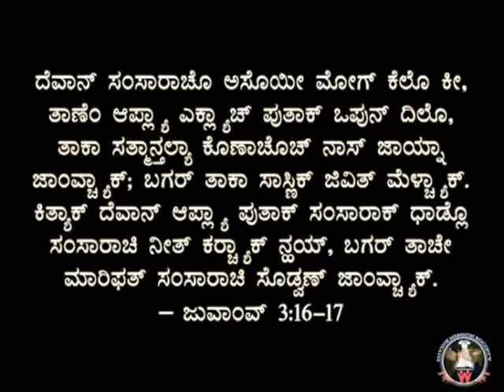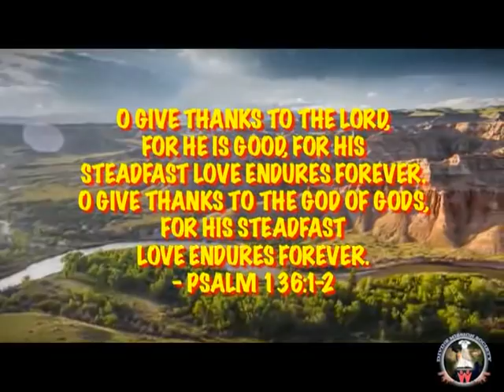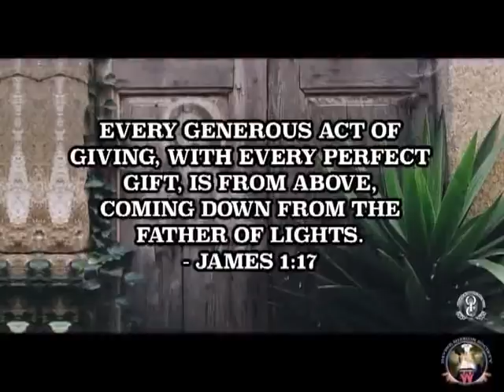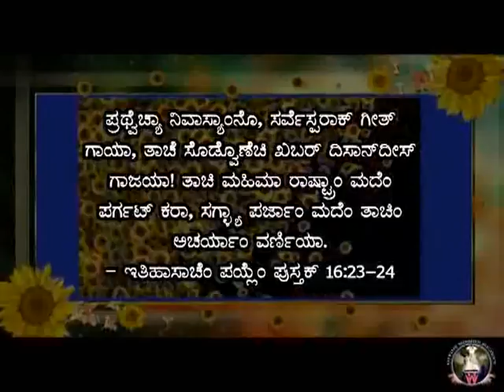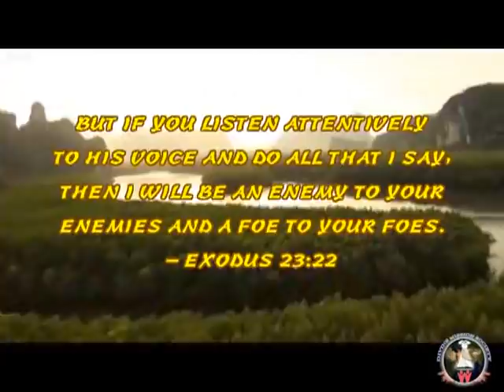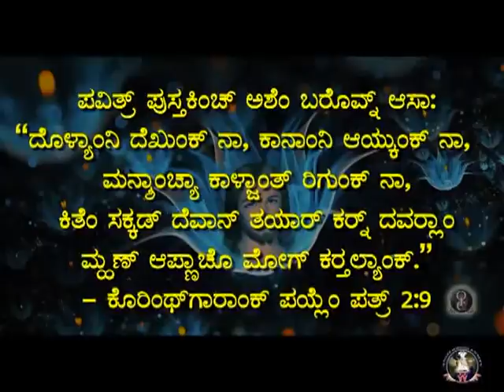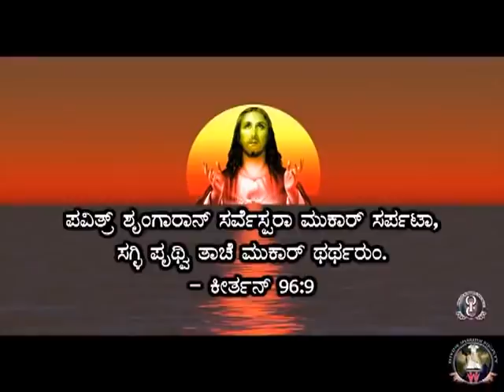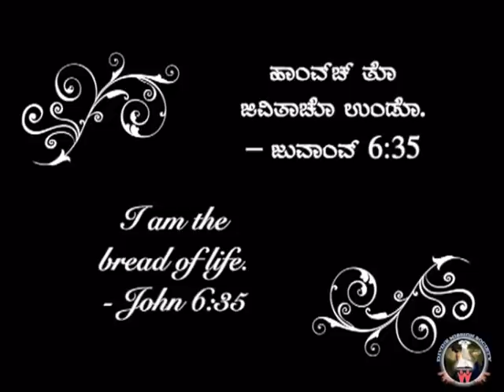Divine Grace Flows 03 : Rev.Fr.Jerry Sequeira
Divine Grace Flows